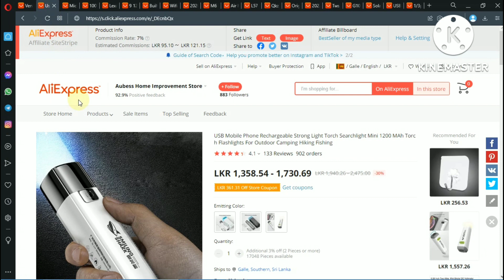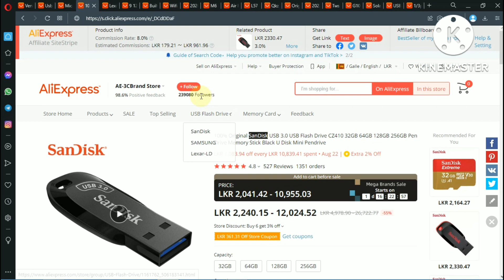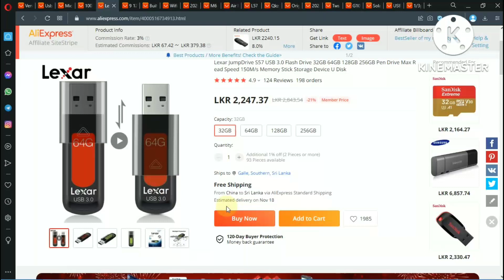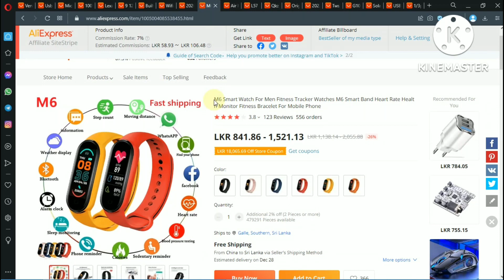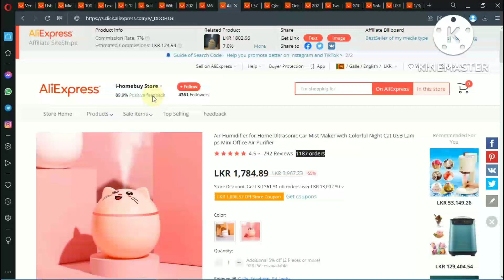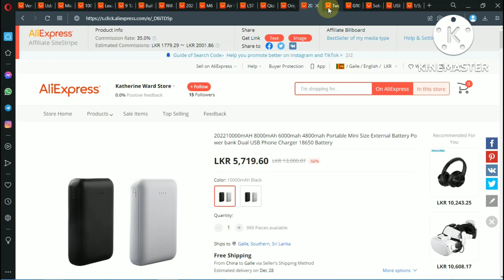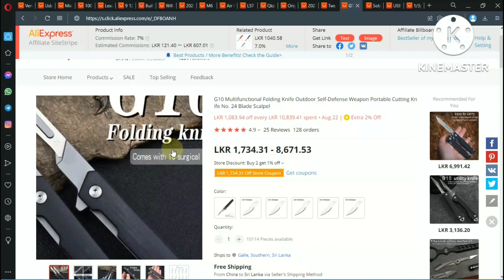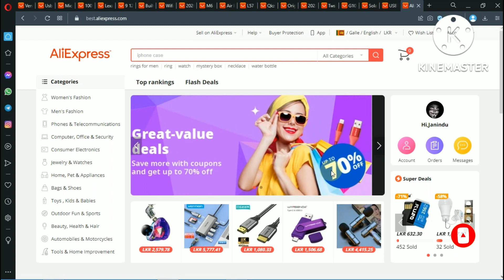Aliexpress Free Shipping Items/Free Shipping Item Links/Sl Jani Aliexpress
Item Links
1-Vention USB Hub 3.0
2-USB Mobile Phone Rechargeable Strong Light Torch Searchlight
3-Micro Memory Card 512GB 256GB 128GB 64GB 32GB 16GB 8GB
4-100% Original SanDisk USB 3.0
5-Lexar JumpDrive S57 USB 3.0
6-9-12W Rechargeable Emergency Light Bulb
7-Built In Battery XP-G Q5 Zoom Focus Mini Led Flashlight
8-WIFI bluetooth GU10 Smart E27 E14 IoT Led Bulb
9-Universal Italy Switzerland UK US AU to EU
10-M6 Smart Watch For Men
11-Air Humidifier for Home
12-L57 Creative RGB Music Sound Light Bar
13-QKZ AK6 Headphones Earphone
14-Original Xiaomi Redmi Airdots 2 TWS Bluetooth Earphone
15-Portable Mini Size External Battery Power bank
16-TWS Bluetooth-compatible 5.1 Earphones
17-G10 Multifunctional Folding Knife Outdoor
18-Solar Wall Light Outdoor Waterproof
19-USB Portable Lamp LED Night Light
20-Pouring Device Flip Corks Kitchen Tool